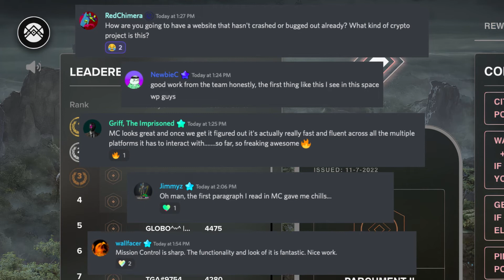Welcome to Mission Control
Mission Control acts as a connecting point for all releases in the Project Eluüne universe, but it will also serve as an intractable dashboard, where players can build a continuous persona within the world of Eleriah.

About Project Eluüne

The Project Eluüne Universe is created by Arrivant, a game publisher powering the future of human connection by creating truly sociable games utilizing blockchain technology. Arrivant is a game developer dedicated to being a catalyst for meaningful friendship, captivating worlds, and secure play-to-own trading.

Project Eluüne: StarGarden is our first game—a co-op MMORPG that is currently in development.

StarGarden is designed to be a free-to-play co-op game with auto-chess quest mechanics and unique base-building features. Your StarGarden is your tribe's base and hub of social activities that grow in conjunction with your tribe's progress in completing quests with your creature allies. The game will utilize non-fungible tokens to enable players to craft, trade, and truly own the in-game assets they work so hard to unlock through gameplay.

Progress is team-based. You must work together to succeed.

As part of the Legion, you are called to answer the SOS message we received and help us collectively restore a fantastic, shattered world hidden deep within the interstices of our internet networks.

This world's life source has been depleted by mysterious entities but we were able to salvage pieces of it...

The StarGardens = Barren fragments that broke away from the mainland; vestiges of a past shattered by greed, gluttony, and war.

We are building the portal for our players to disembark on this world where tribes of humans—of all identities and skill sets—will use these StarGardens as a base to explore, battle alongside allied creatures, reclaim the lost life source, and be the vanguard for future waves of human explorers to visit this new frontier.